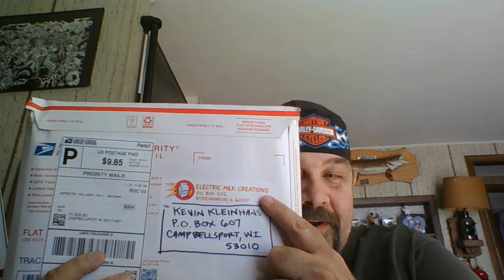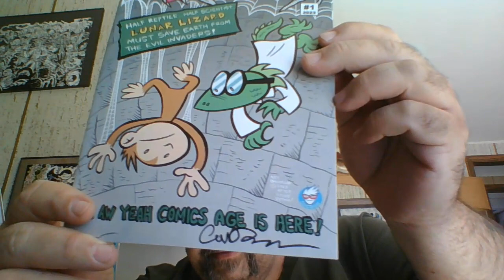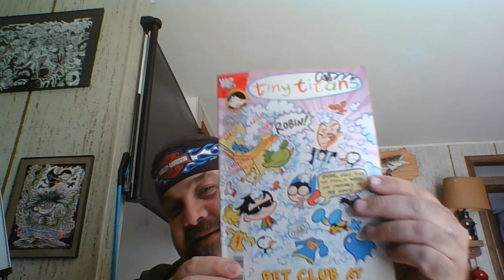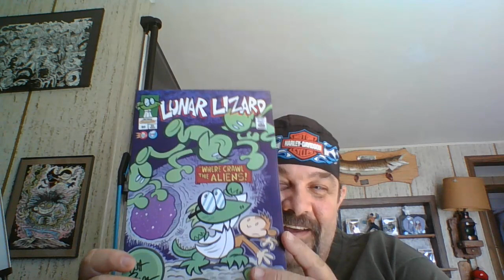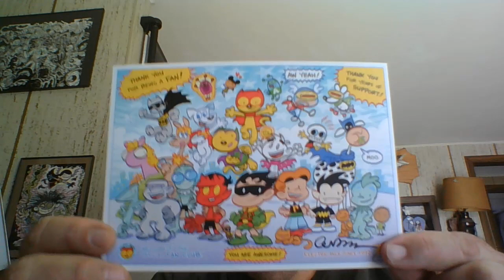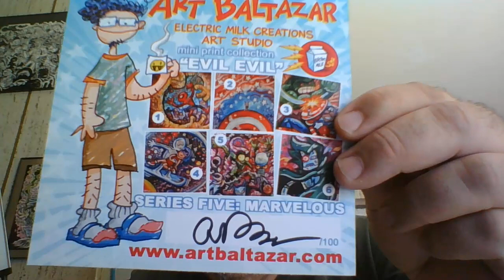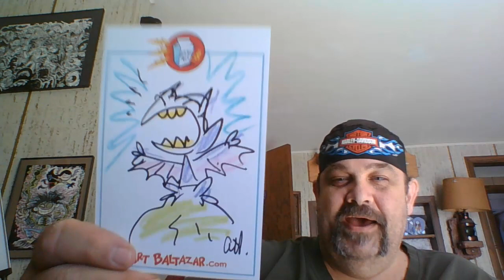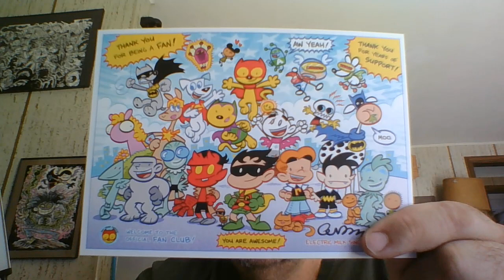Unpacking Aw Yeah Comics! goodies from Art Baltazar and DC Comics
Unpacking this episode is comic book goodies and artwork from the Famous Cartoonist Art Baltazar and Aw Yeah Comics!.